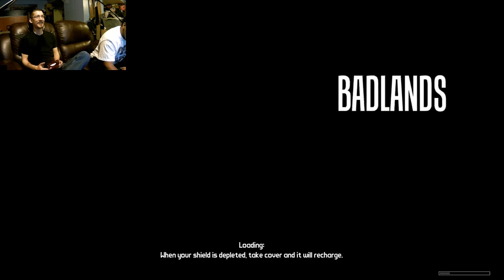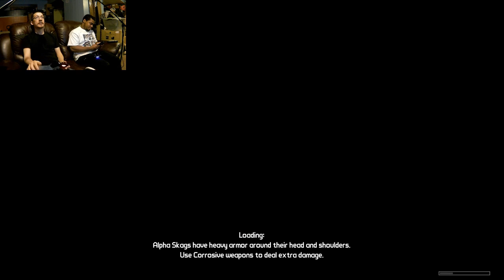Borderlands 3 Prep (Series Playthrough Ep.1)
Getting ready for Borderlands 3!!! We're gonna run through ALL the previous games from beginning to end. Welcome to EPISODE 1!!!